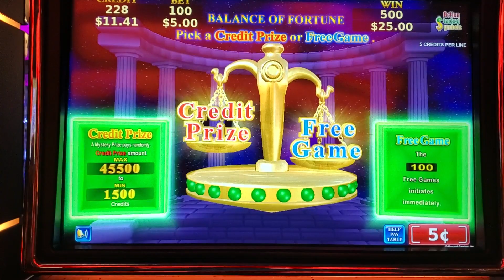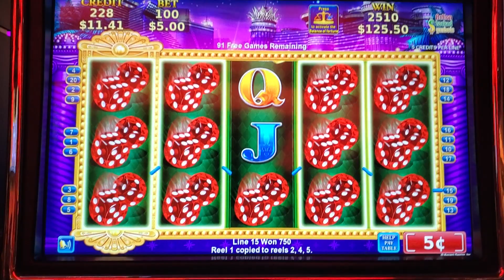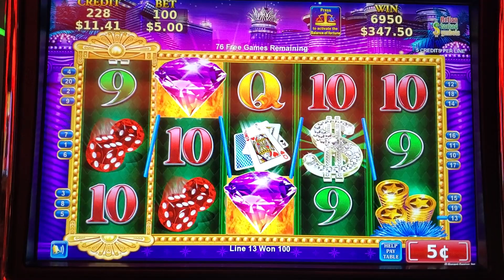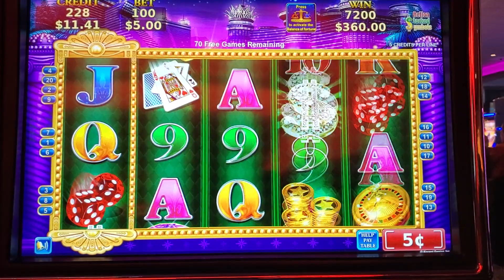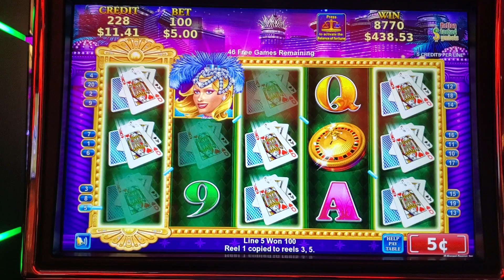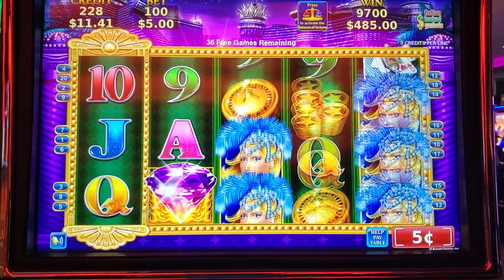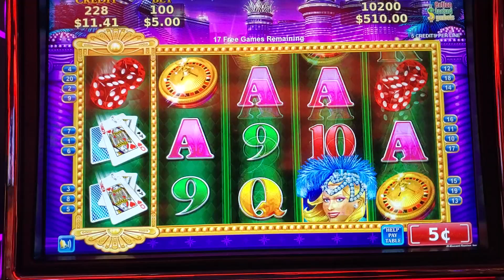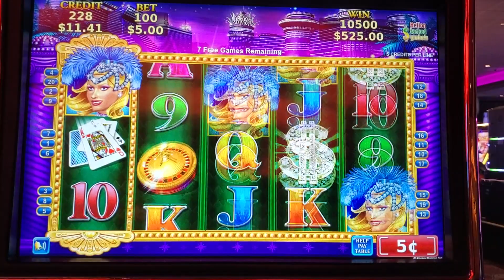★ SPARKLING NIGHTLIFE ★ BIG WIN ★ 5 cent denom ★